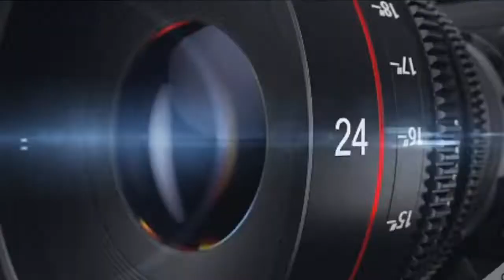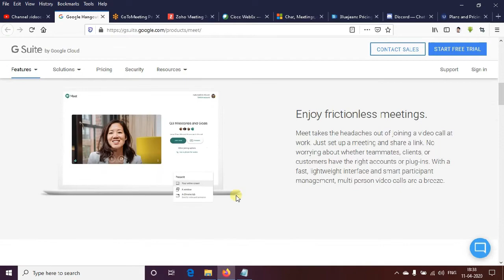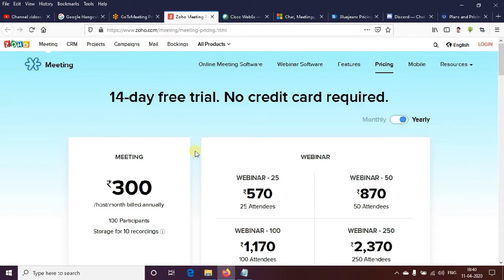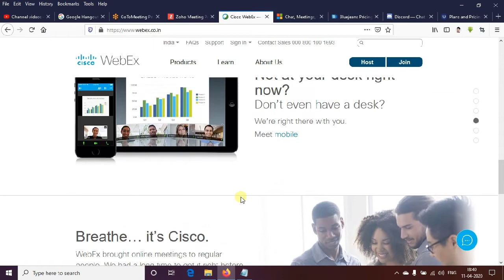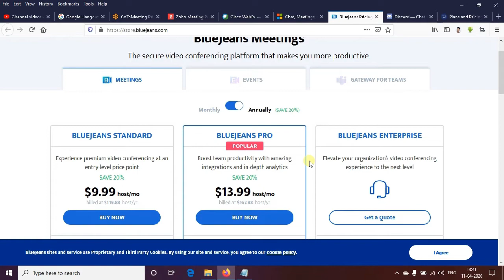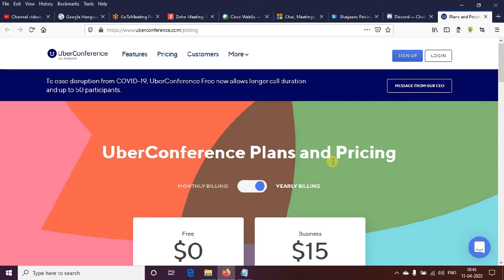8 Best Zoom Alternatives For Video Conferencing apps In 2020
8 Best Zoom Alternatives For Video Conferencing In 2020